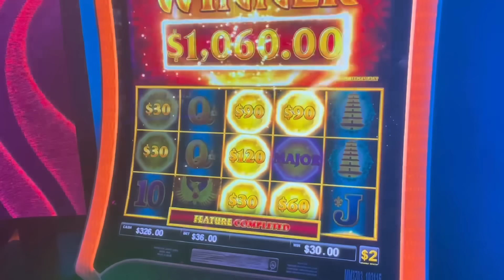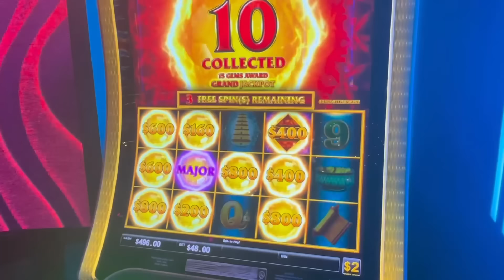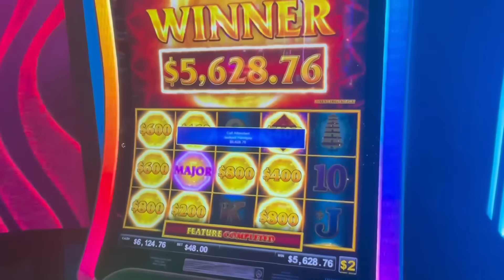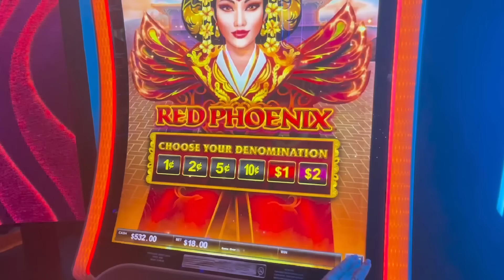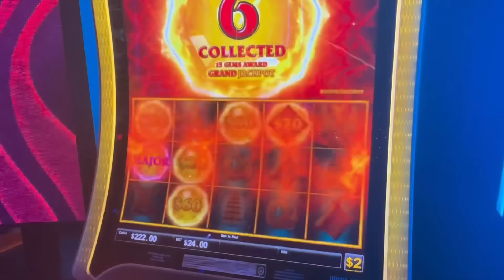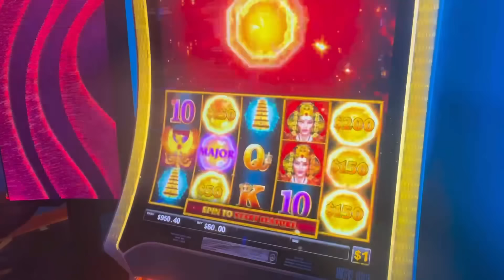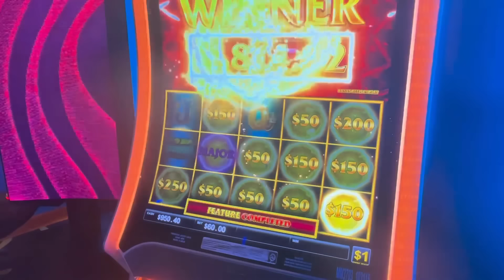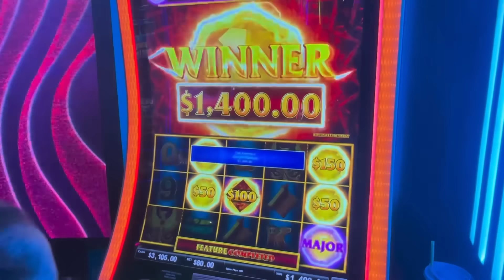I HIT 6 MAJOR JACKPOTS IN A ROW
Is this a world record?!? 🤣

Jewel of the Dragon never lets me down 🐉

Join us for live recorded gameplay, high limit slot tournaments with huge prizes, and the chance to spin and win big. We're an entertainment channel and our videos are intended for 18+ audiences only. If you have trouble with gambling, please seek help.